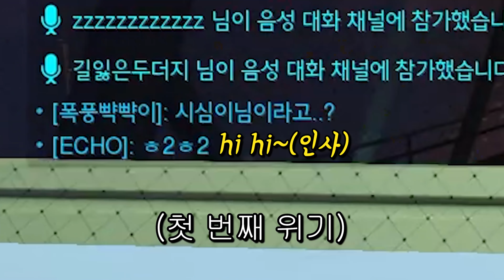[오버워치] 영어 안쓰면 5만원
오버워치 하면서 영어 안쓰는게 가능해?
오버워치 방송 영어 안쓰기 미션

ㅡㅡㅡㅡㅡㅡㅡㅡㅡㅡㅡㅡㅡㅡㅡㅡㅡㅡㅡㅡㅡ
사용된 BGM